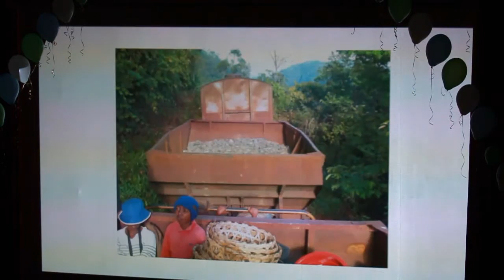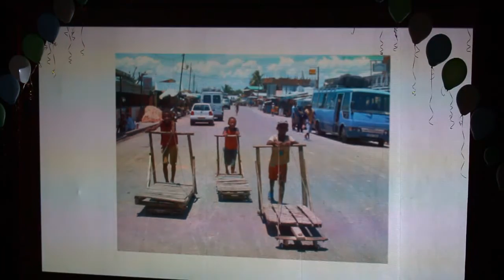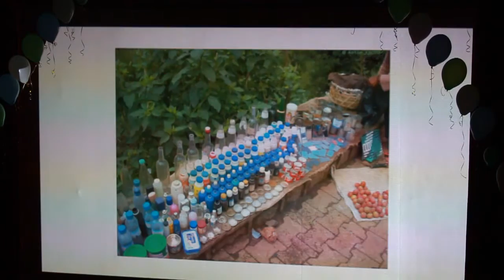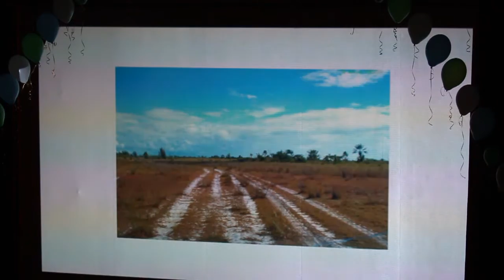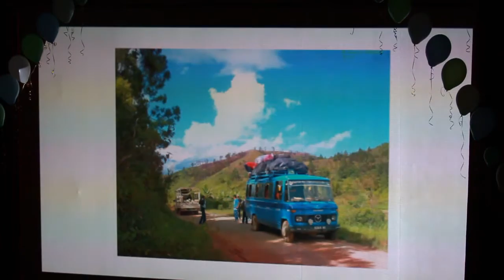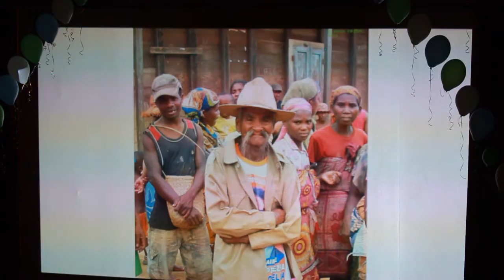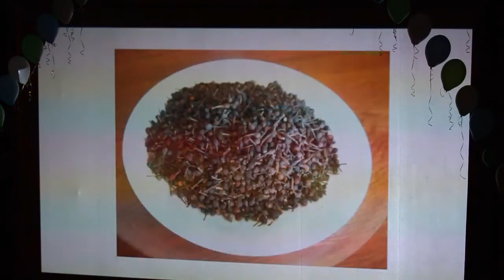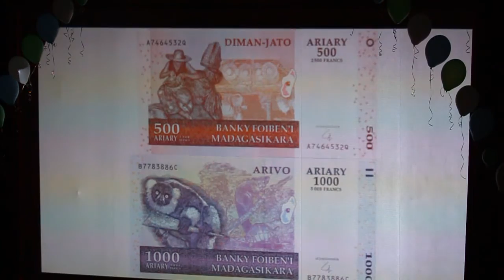Антон Кротов - Лекция про Мадагаскар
Лекция прошла 19 марта 2016 года в славном городе Томске на фестивале путешественников "56-я параллель" в КЦ Рубин.